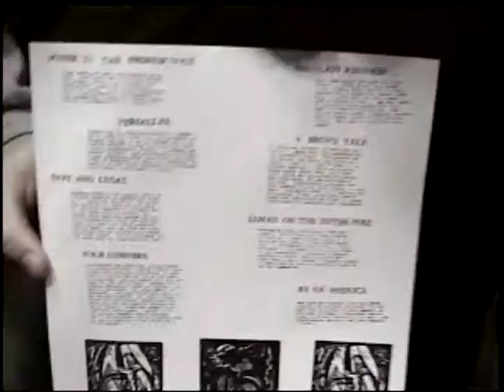Anton Bordman, Eulcid - Tufts - 4/21/2001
Anton Bordman
Eulcid
The Crane Room
Tufts University
Medford, MA
4/21/2001